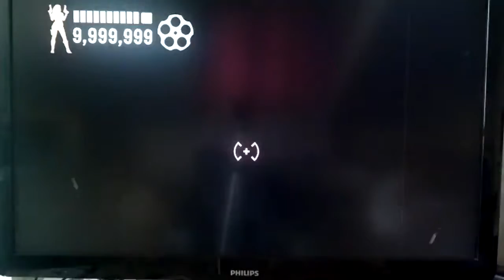House of the Dead: OVERKILL Extended Cut-ÜRPERTİCİ ET BÖLÜM 5